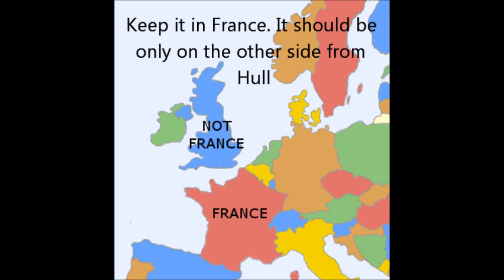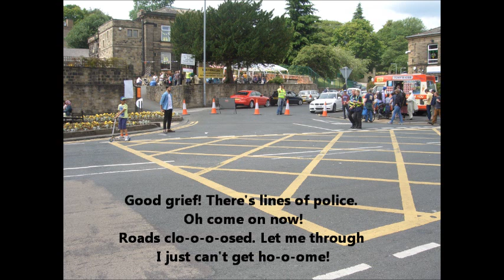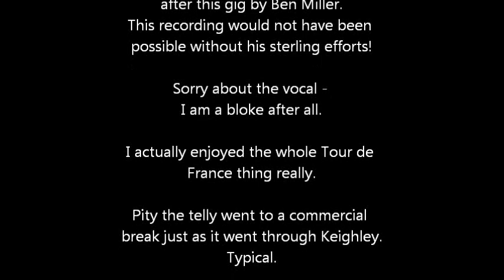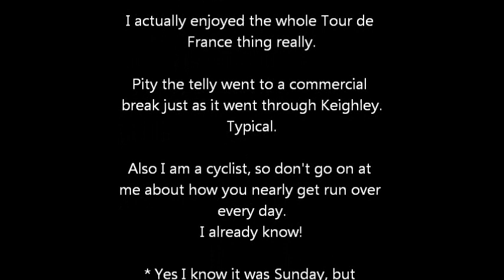Kate Bush parody - Wuthering Bikes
The Tour de France comes through Keighley.
A parody of Kate Bush's Wuthering Heights written and performed by Den Miller.